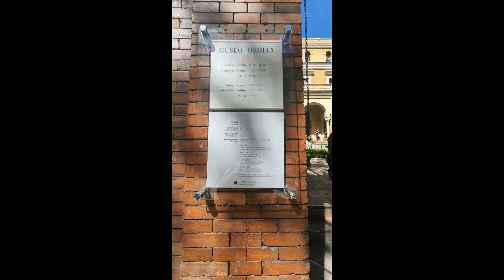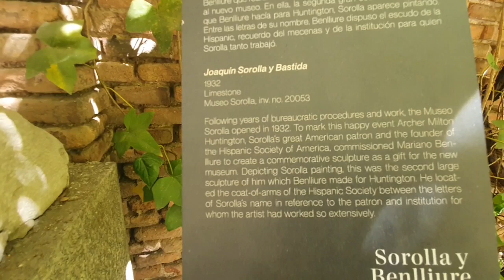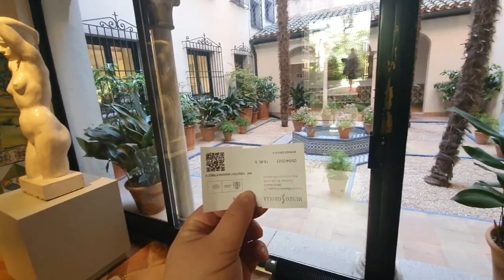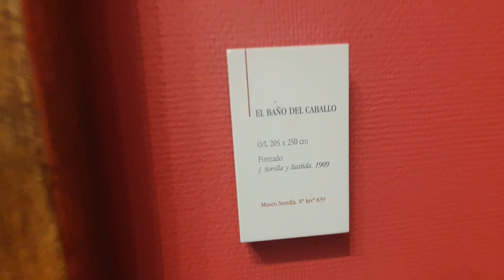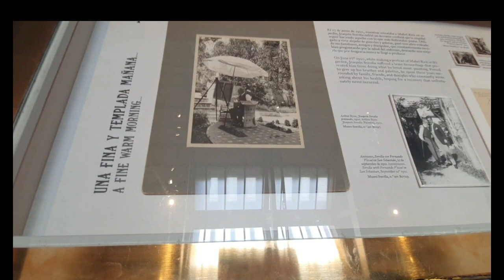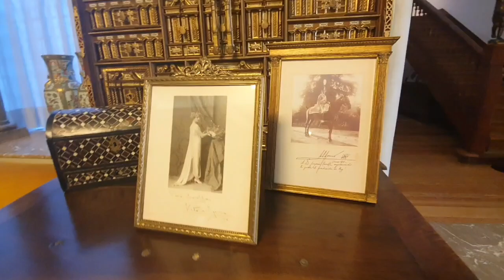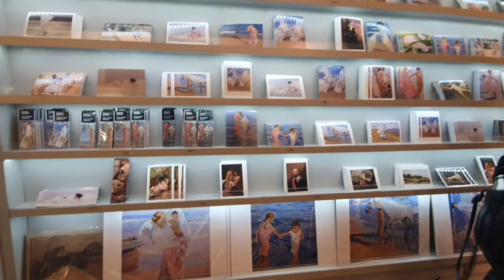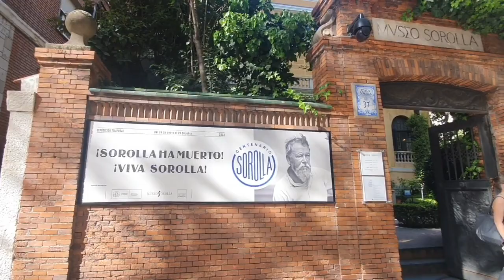MUSEO SOROLA MADRID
Acerca de

En este tour con un guía privado, conocerás el taller y la última casa del pintor Joaquín Sorolla, junto con sus exposiciones temporales. El Museo Sorolla cuenta además con las más importantes obras del artista, clasificadas en diferentes categorías. Es uno de los museos más bellos y hogareños de Madrid, así como una de las casas mejor conservadas de Europa. El edificio fue convertido en un museo después de la muerte de su viuda. Diseñado por Enrique María Repullés, fue declarado Bien de Interés Cultural en 1962. Lash habitaciones principales siguen siendo amuebladas como lo fueron durante la vida del artista, incluyendo el estudio grande y bien iluminado de Sorolla, donde las paredes están llenas de sus lienzos. Otras salas se usan como galerías para mostrar las pinturas de Sorolla, mientras que las habitaciones de arriba son una galería para exposiciones especiales. ¡No te pierdas este singular rincón de Madrid

HOLA MIS AMORES. SOY TATIANA TORBELLINO.

SOY DE JAÉN. Y CREER MI CANAL CON EL PROPÓSITO DE COMPARTIR CON USTEDES DE TODO UN POCO COMO MAS ABAJÓ LO EXPLICO. ESPERO Q CADA DIA VAYA CRECIENDO Y OS GUSTE Y ASI QUE ME CONOZCAN  AÚN UN POCO MÁS. ME ALEGRARÍA MUCHISIMO Q FUESE A SI. Y POR LO MENOS COMPARTÍ TODO LO QUE HAGO CON TODOS USTEDES. GRACIAS  !!!MIS TORBELLINOS¡¡¡

TATIANA 🦄 TORBELLINO
                CANAL 💞

                    ¡¡SUCRIBIROS!!

HOLA SOY NUEVAEN ESTE MUNDILLO DE YOUTUBE
EN MÍ CANAL PODRÁS ENCONTRAR
* MÍ MASCOTA LLAMADA CHLOE SI VIDA Y SUS TRAVESURAS🐱
* COCINA TRADICIONAL Y RECETAS CON LA THERMOMIX TM6 PARA CHUPARSE LOS DEDOS.
*LIMPIEZA DE DEL HOGAR.
* Y MUCHAS OTRAS COSAS QUE MÁS 😊
ESPERÓ QUE OS GUSTE Y ME DEIS LA OPOTUNIDAD DE CRECER JUNTOS Y PASARLO GENIAL🤗

UN MILLÓN DÉ GRACIAS 🥰